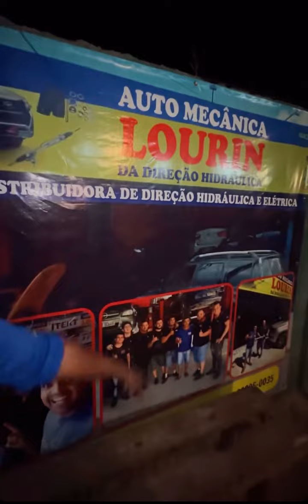Tirullipa mostrando um pouco do trabalho de Bob Guerreiro em sua oficina.